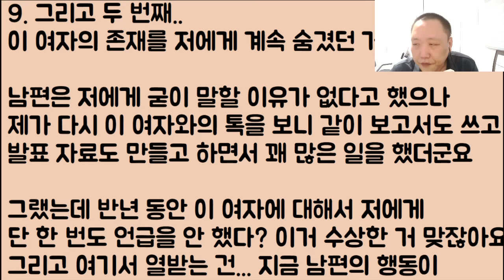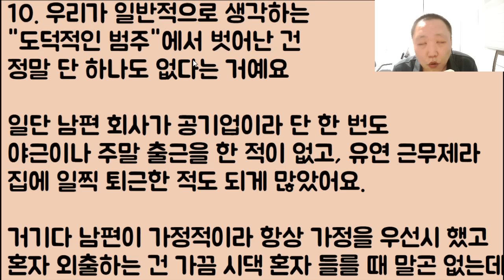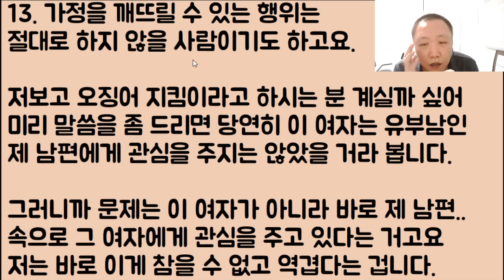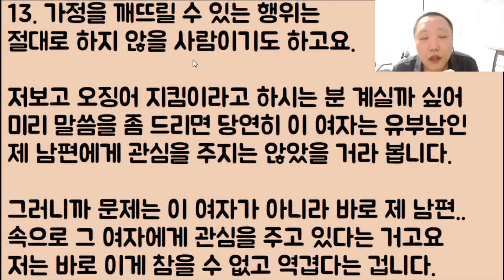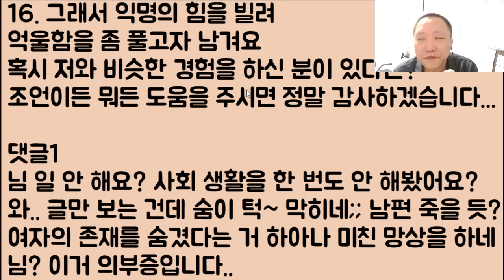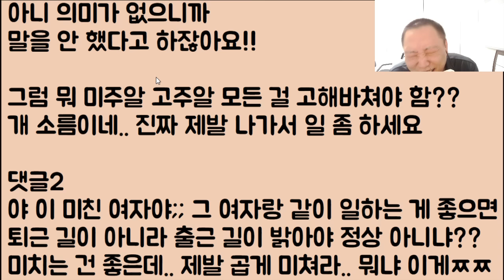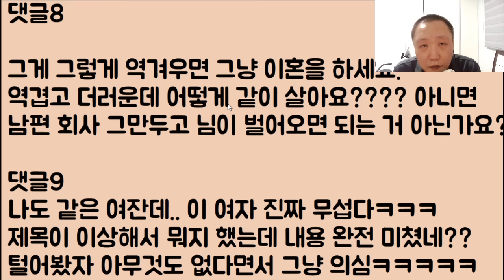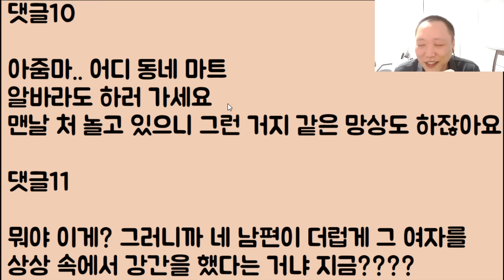[🤪🤪ㅋㅋㅋ] 증거는 아예 하나도 없고요 털어봤자 먼지 한 톨도 안 나오지만 그래도 제 남편은 분명 불륜이 맞아요 내가 알아.. 상상 속에서 그 여자랑 다 했다고!!